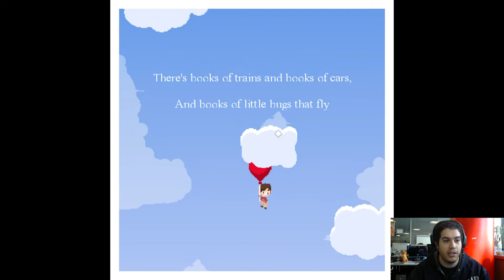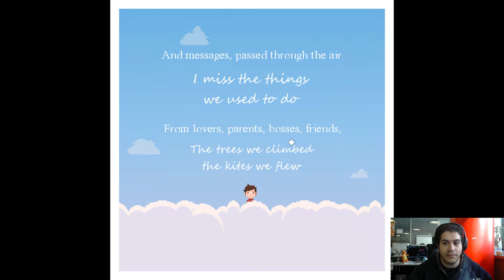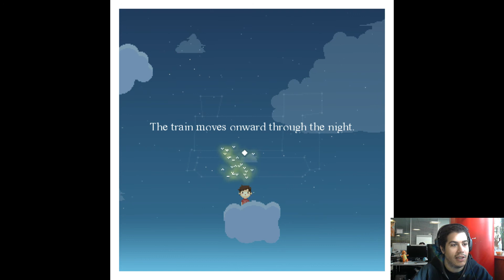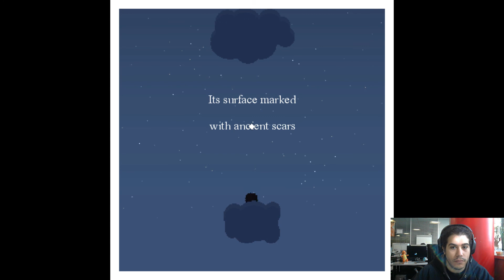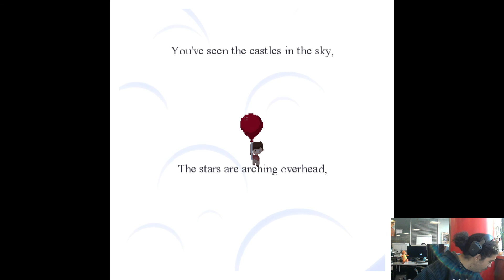Castles in the Sky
Un petit jeu rigolo.